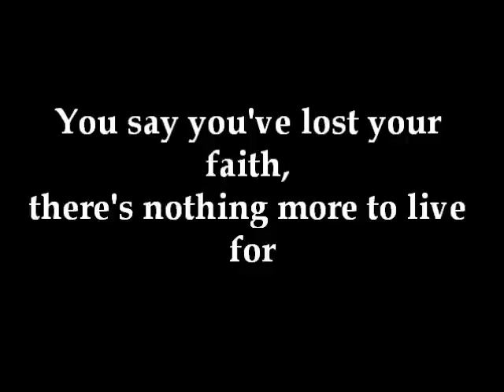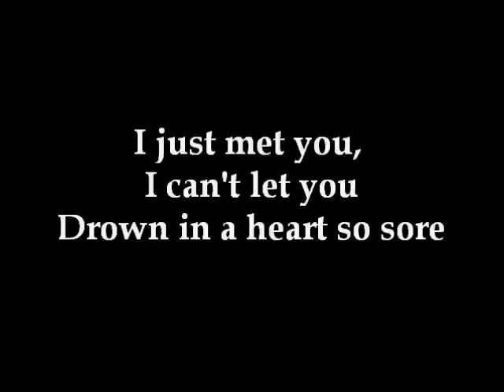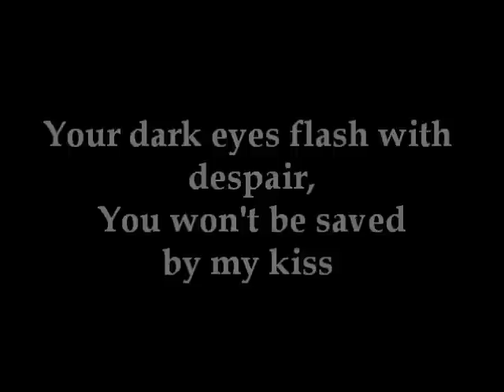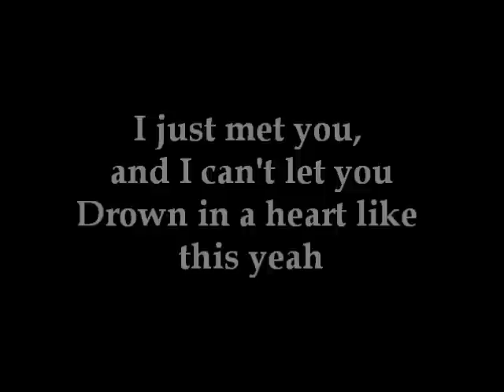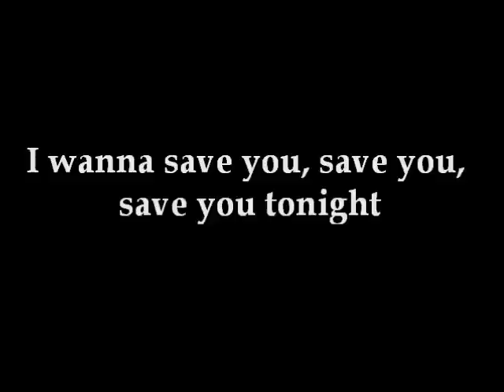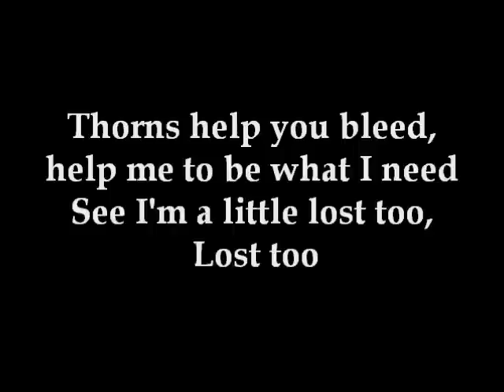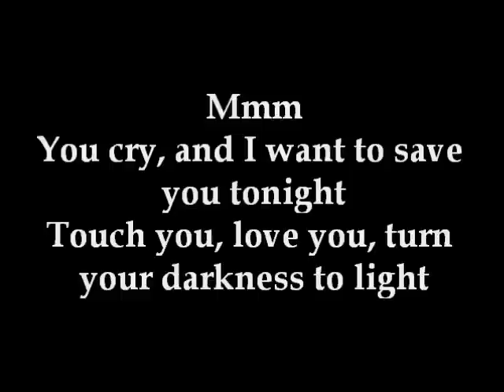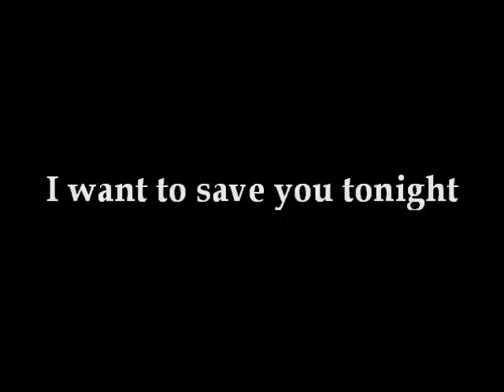Save You Tonight - Cassandra Kubinski (Dance Moms) - Lyrics